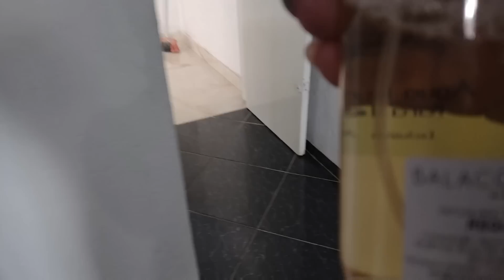A ESCADA DA EREA DE SERVIÇO SERÁ TOTALMENTE DIFERENTE! VAI COMEÇAR MAIS UMA ETAPA DA REFORMA🙏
LINK DOS PRODUTOS QUE EU USO NO MEU CABELO 👇
COMBO COMPLETAO 👇